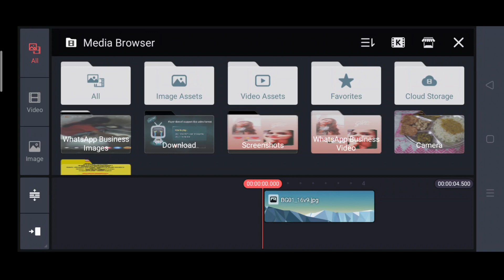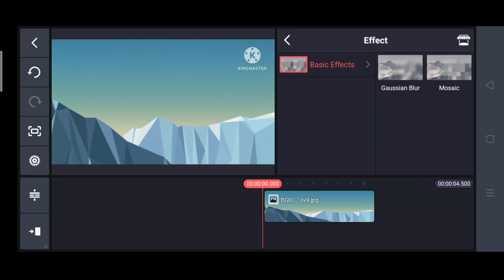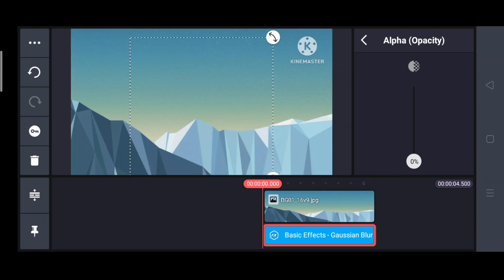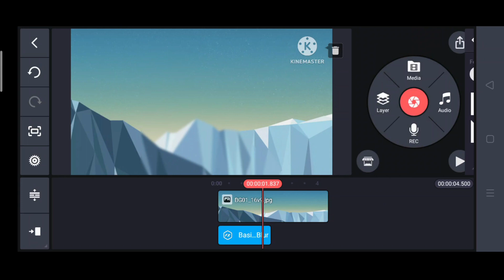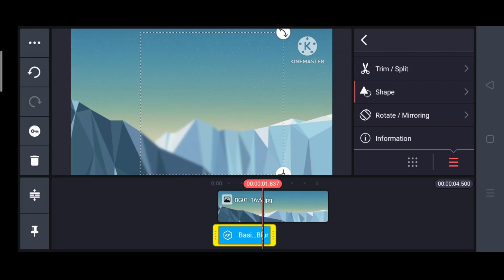#91. Kinemaster में Layer Effects Blur की Tools कैसा है?